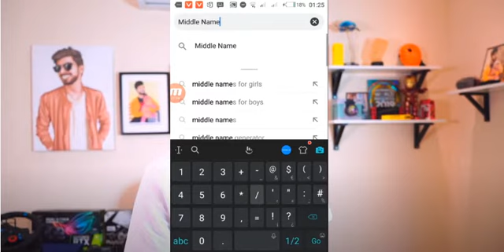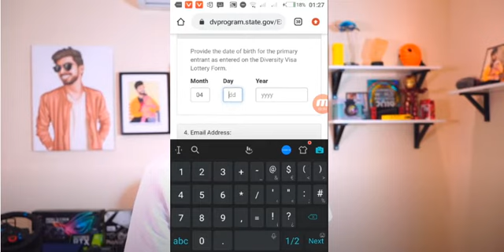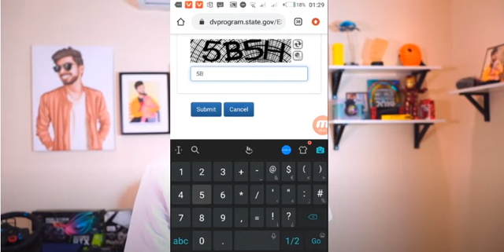كيفية استعادة رقم الكونفرميشن نمبر لمعرفة نتيجة قرعة أمريكا Confirmation Number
كيفية استعادة رقم الكونفرميشن نمبر Confirmation Number ومعرفة نتيجة قرعة أمريكا ليست صعبة، وخلال هذا الفيديو سوف نتعرف على طريقة استعادة الرقم الامريكي الذي نحصل عليه عند التسجيل في قرعة امريكا .
بدون استعادة الرقم التأكيدي للقرعة، لا يمكن الاستعلام عن نتيجة قرعة الهجرة الى امريكا 2019 او نتيجة القرعة لأي عام .